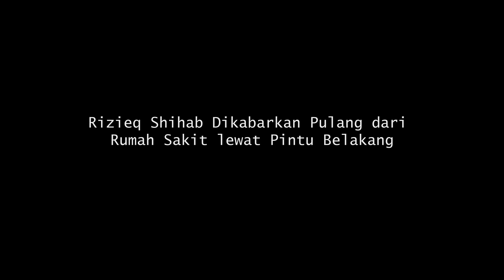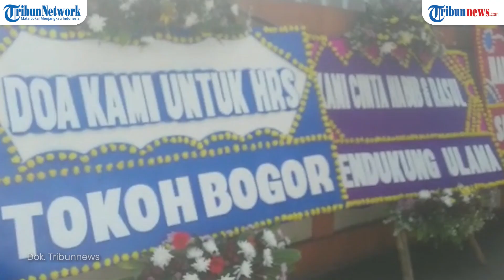HOT TOPIC: Mengurai Kronologi Rizieq Shihab yang Pulang dari Rumah Sakit Ummi lewat Pintu Belakang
TRIBUN-VIDEO.COM- Belum reda kasus kerumunan yang ditimbulkan akibat acara Habib Rizieq Shihab, kini muncul kabar pimpinan Front Pembela Islam (FPI) itu pulang dari rumah sakit meski sebenarnya belum diperbolehkan pihak RS.

Sejak kepulangannya ke Indoensia pada 10 November lalu, Rizieq Shihab menuai berbagai kontroversi.

Mulai dari banyaknya para pendukung yang turut menjemputnya di bandara hingga kerumunan yang ditimbulkan atas beberapa acara yang diselenggarakannya.

Sederet acara yang melanggar protokol kesehatan itu pun berbuntut panjang.

Terbaru, sebanyak 7 pejabat di lingkungan pemerintah provinsi DKI Jakarta diperiksa oleh inspektorat.

Dua di antaranya kemudian dijatuhi sanksi pencopotan.

Mereka adalah Wali Kota Jakpus Bayu Meghantara dan Kepala Dinas Lingkungan Hidup Andono Warih.

Sebelum berdampak ke jajaran pejabat Pemprov DKI, kerumunan massa di pernikahan putri Rizieq juga sudah terlebih dulu berdampak pada jajaran kepolisian dan KUA setempat.

Irjen Nana Sujana yang menjabat Kapolda Metro Jaya dicopot dan dimutasi menjadi Koordinator Staf Ahli Kapolri.

Irjen Nana Sujana dinilai tidak melaksanakan perintah penegakan protokol kesehatan di tengah pandemi Covid-19 di wilayahnya.

Bersamaan dengan itu, Kapolres Metro Jakarta Pusat, Kombes Heru Novianto juga dicopot dari jabatannya.

Tak hanya pejabat dan jajaran kepolisian yang terkena imbas, kasus kerumunan ini juga menimbulkan klaster penyebaran Covid-19.

Kapolda Metro Jaya Irjen Polisi Fadil Imran menyebutkan adanya klaster Covid-19 di kawasan Petamburan, Jakarta Pusat, setelah terjadi keramaian di acara pernikahan putri pemimpin Front Pembela Islam Rizieq Shihab.

"Telah terjadi klaster baru penyebaran COVID-19 di Jakarta, yakni klaster akad nikah di Petamburan dan klaster Tebet," ujar Fadil di Jakarta, Minggu (22/11/2020).

Fadil juga menyebutkan adanya klaster penyebaran Covid-19 juga terjadi di Bandara Soekarno Hatta dan juga klaster Mega Mendung, Bogor, Jawa Barat.

Atas temuan klaster tersebut, pihak berwenang pun melakukan pelacakan kontak di wilayah Petamburan, Jakarta Pusat.

Pemimpin FPI Rizieq Shihab pun turut didatangi dan diminta untuk melakukan swab test (tes usap).

Sebab, sebelumnya Rizieq sempat beberapa kali hadir di tengah kerumunan massa simpatisannya.

Masyarakat pun bertanya-tanya soal kondisi kesehatan Rizieq.

Dirawat di RS Ummi Bogor, Tidak Ada Gejala Covid-19

Sebelum dikabarkan kabur,Habib Rizieq Shihab sempat dirawat di Rumah Sakit (RS) Ummi, Kota Bogor, Jawa Barat.

Direktur Utama RS Ummi, Andi Tatat, mengatakan Rizieq Shihab dirawat di ruangan president suite.

Andi Tatat juga membeberkan Rizieq Shihab dalam keadaan sehat.

Berdasarkan pemeriksaan atau screening awal, tidak ada gejala yang mengarah ke Covid-19.

"Saat ini kondisinya dalam keadaan baik, tapi masih dalam pantauan kami."

"Dari screening awal tidak menunjukkan gejala Covid-19," ujar Andi, Kamis (26/11/2020).

Menurut Andi Tatat, Rizieq memang memiliki rekam medis di RS Ummi.

Sehingga, pimpinan FPI itu datang untuk memeriksa kesehatannya.

"Beliau masuk kemarin, jadi sudah dua hari dirawat di sini," imbuhnya.

Berstatus ODP dan Diminta Swab Test

Meski dalam keadaan sehat, Wali Kota Bogor itu menyebut Habib Rizieq Shihab berstatus orang dalam pengawasan (ODP).

Status tersebut kata Bima, lantaran aktivitas Habib Rizieq Shihab yang sempat kontak erat dengan orang yang belakangan diketahui positif Covid-19.

"Menurut kami habib ini semestinya statusnya orang dalam pemantauan, karena termasuk kontak erat dengan orang dinyatakan positif," kata Bima Di Balaikota Bogor, Jumat (27/11/2020).

"Hasil swab itu privasi beliau. Sekarang alhamdulillah sehat," kata dia.

Hingga saat ini, FPI menyebutkan Habib Rizieq telah kembali di rumahnya di Petamburan, Jakarta Pusat.

Sejak Rizieq Shihab kembali, sederet kontroversi pun mengiringi.

Belum habis soal kerumunan, muncul polemik test swab Rizieq yang enggan dilakukan.

Aksi kucing-kucingan pun sempat terjadi.

Seolah ada yang ditutup-tutupi.

Bila memang tak salah, lalu mengapa harus berkilah? (*)